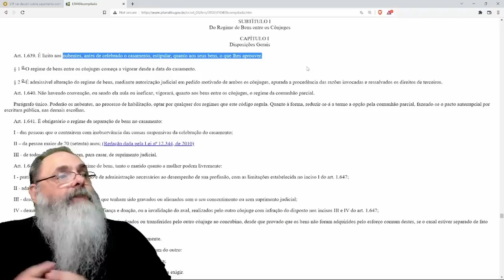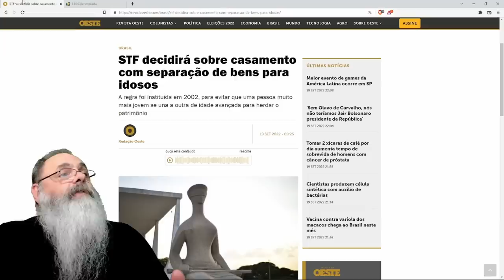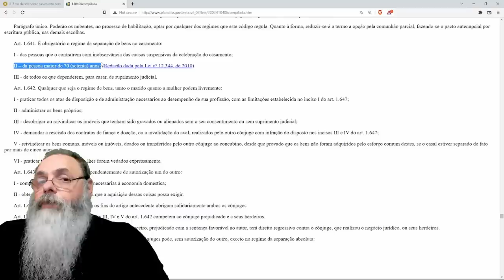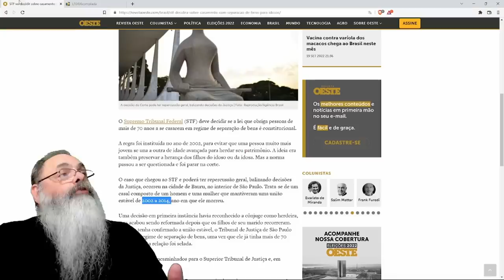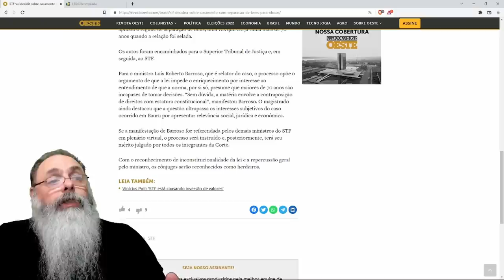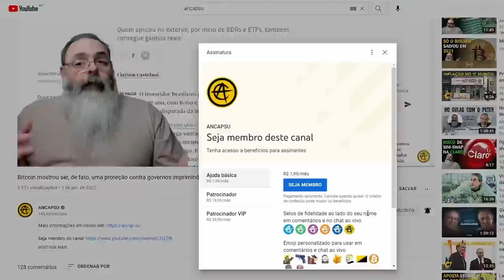STF pode LIBERAR regime de CASAMENTO a PARTIR dos 70 ANOS: REGRA seria INCONSTITUCIONAL